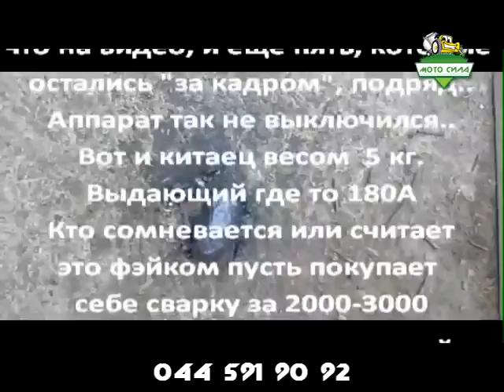Сварочный инвертор VENTA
Сварочный инвертор Venta MMA - может работать с электрической сетью, не предназначенной для большой нагрузки, благодаря высокому КПД. Чтобы использовать агрегат в режиме TIG-DC необходимо приобрести вентельную горелку с контактным поджигом дуги. Сварка Вента уверенно работает со всеми видами электродов. Благодаря двум осевым вентиляторам обеспечивается эффективное охлаждение.
Необходимо отметить следующие преимущества модели:
- защита от перегрузки;
- автоматическая защита при коротком замыкании;
- сваривание постоянным током;
- принудительное воздушное охлаждение;
- функция против залипания электродов;
- функция стабилизации дуги;
- мягкий поджиг дуги.